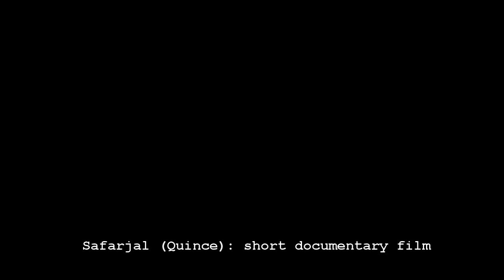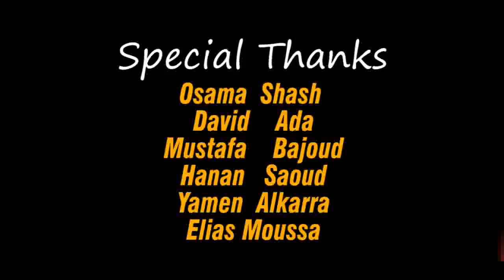Safarjal (Quince) 2014 - short documentary Essa G Tannous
SYNOPSIS (Summary)
 Safarjal (Quince) is a short documentary film that talks about the effects of the Syrian crisis through segments of Syrian youth deffer in problems and share in the case of loss that dominated the youth community. Vedio and montage had done with the simplest available means without any budget or financial support. Participants are according to the appearance sequence: Osama Elmashhara, Jasmine Almaghout,Tony Jebraeil and Michaeil Sekkaryieh. Scenario, vedio capture, montage and directed by Essa Georges Tannous .